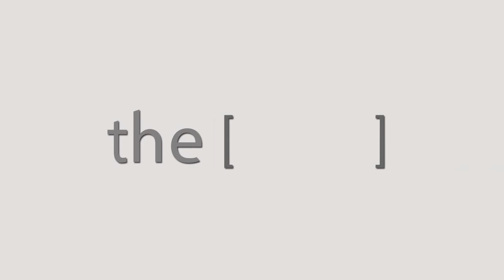Dr.Hanaa Tarek El Zawawy Talks about Effects of Testosterone Therapy on cardiovascular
Dr Hanaa Tarek El Zawawy
Lecturer of Internal Medicine and endocrinology, Faculty of Medicine, Alexandria University
Talks about Effects of Testosterone Therapy on cardiovascular outcome in Hypogonadal Men